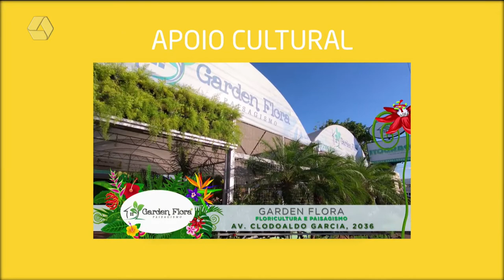A Casa é Sua 28/01/2022